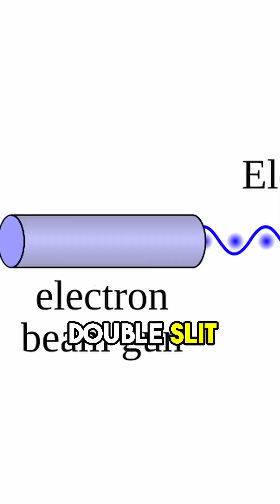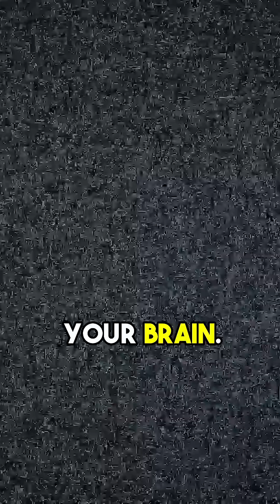Neil Tyson Says The Double Slit Experiment is Widely Misunderstood